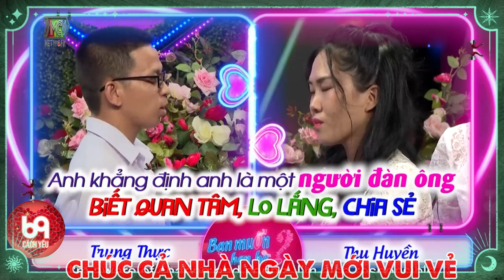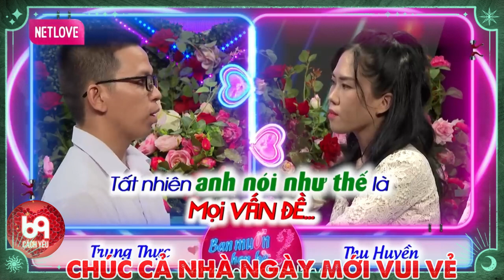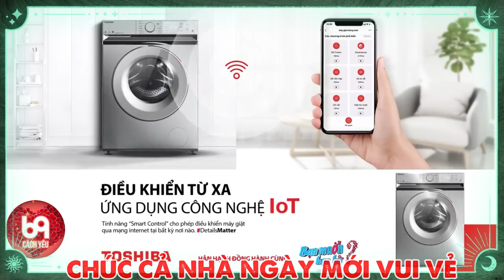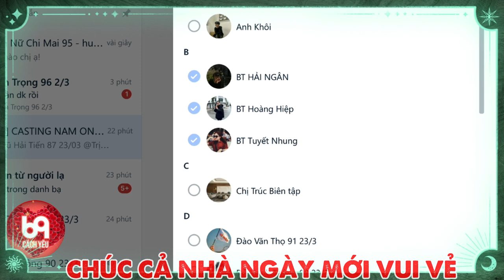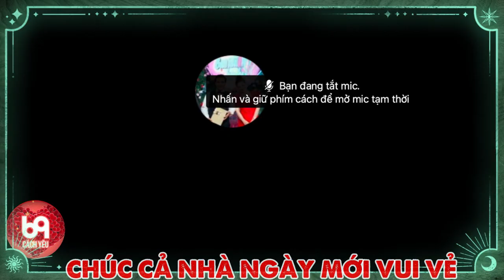ỐI DỒI ÔI - Trường quay cười banh hàm khi nhà gái đặt tiêu chuẩn chọn bạn trai '' CAO VỜI VỢI ''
BMHH_901
69 Cách Yêu là trang cập nhật những chương trình hẹn hò, ghép đôi, mai mối hot nhất hiện nay BẠN MUỐN HẸN HÒ, HẸN ĂN TRƯA, VỢ CHỒNG SON, YÊU LÀ CƯỚI, MAI MỐI CÙNG NGƯỜI LẠ